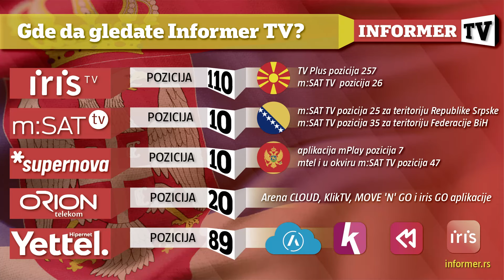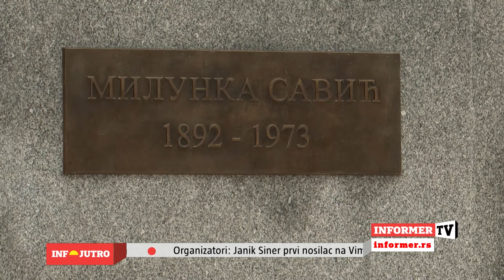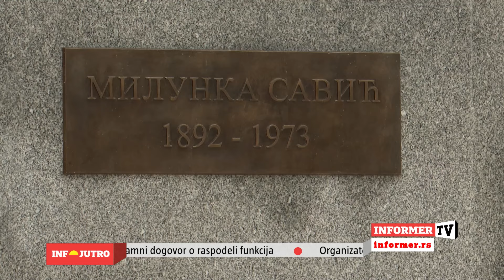INFO JUTRO - Kod nas postoji nekoliko ekonomskih zabluda vezanih za litijum!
Voditelj: Ana Mandić
Gost: Mihailo Gajić, ekonomista